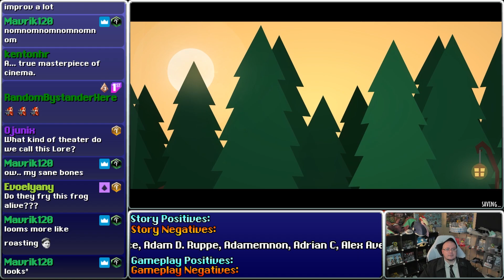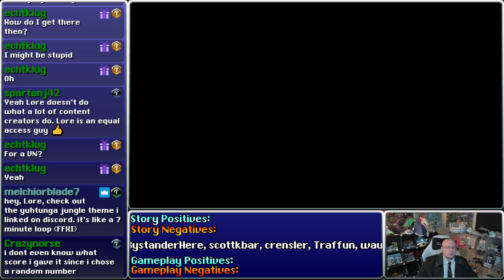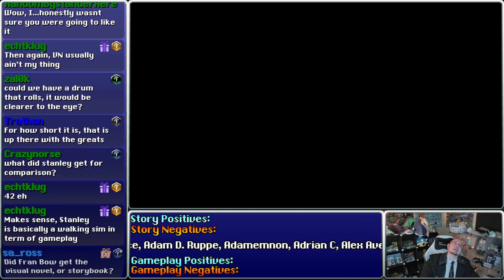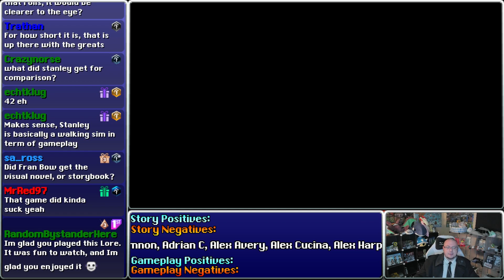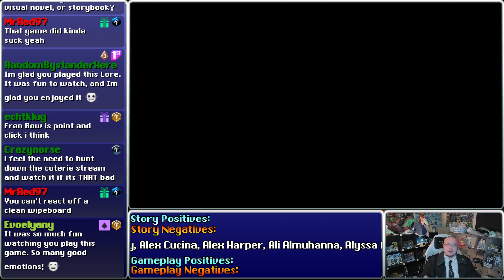Stream Highlights: Once Upon A Jester